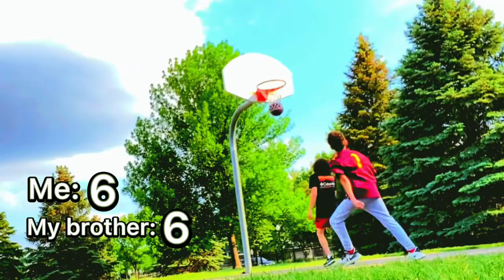1on1 with my brother!